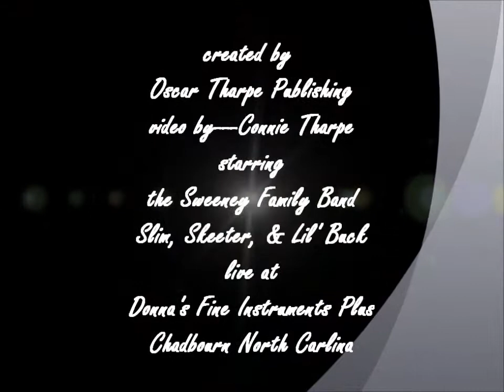Petticoat Junction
The Sweeney Family live at Donna's Fine Instruments Plus.